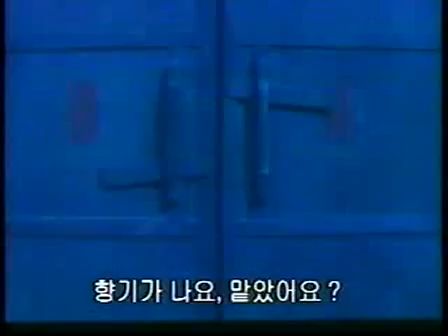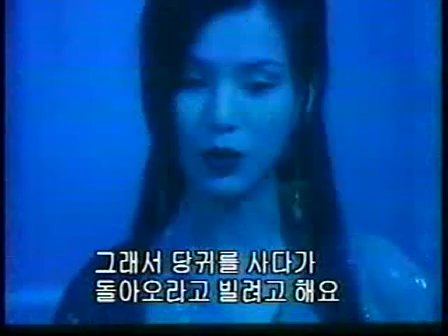Ten Fi 007 Part 8 (Khmer Version)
It is one of the great movie from Ten Fi. It is really funny. In this movie, Ten Fi invents a wide range of wonderful equipment in order to fight with the bad person. Enjoy it.